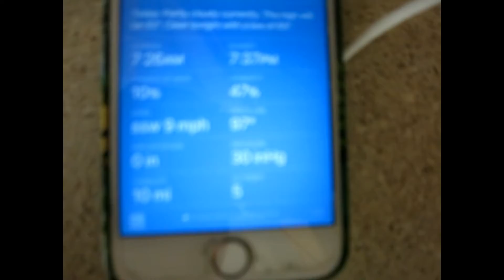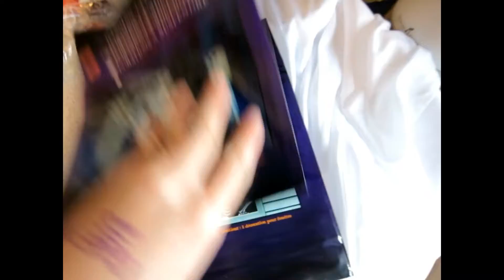Car almost crashes into us!